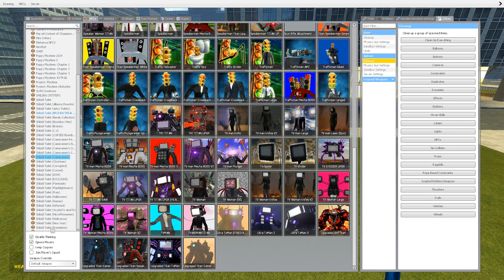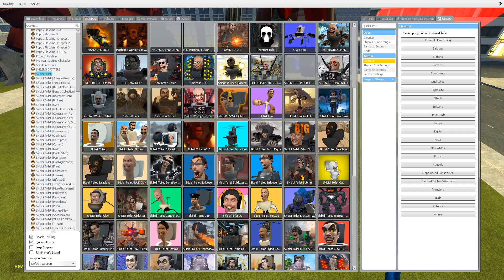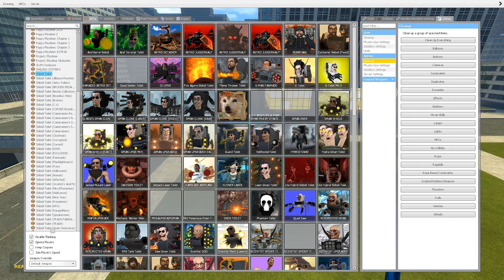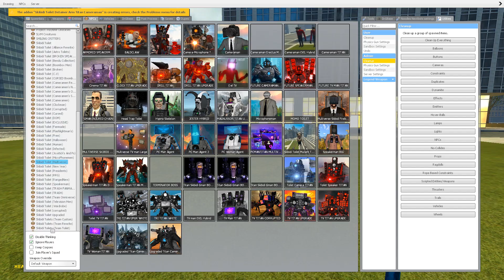EVOLUTION OF NEW UPGRADED TITAN SPEAKERMAN TITAN VS ALL SKIBIDI TOILET in Garry's Mod